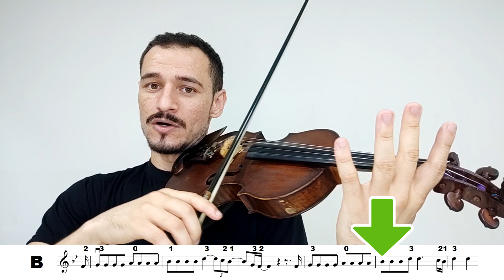DRIVERS LICENSE - Olivia Rodrigo - How to play on Violin - I TUTORIAL + PARTITURA I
▶ CURSO DESTRAVE O VIOLINO - DO ZERO ATÉ SUAS 10 PRIMEIRAS MÚSICAS
TUTORIAL - Passo a passo como tocar a música DRIVERS LICENSE de Olivia Rodrigo. Estude devagar e com calma cada parte antes de seguir.

How to play on Violin Drivers License

► SE VOCÊ É INICIANTE OU QUER APRENDER A TOCAR